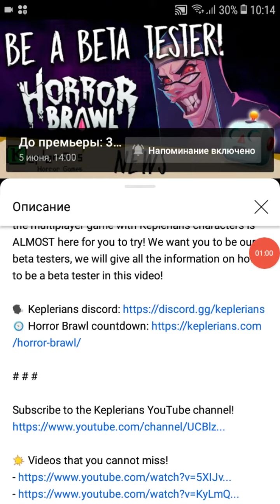разбор што будет через 9 дней